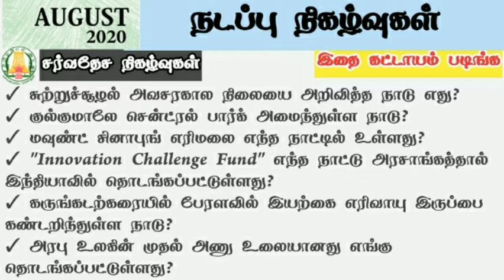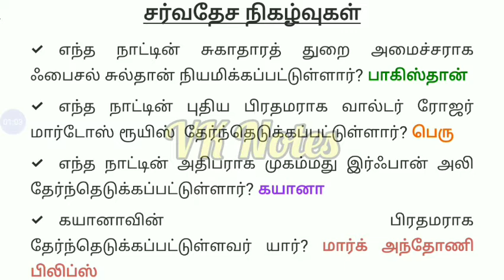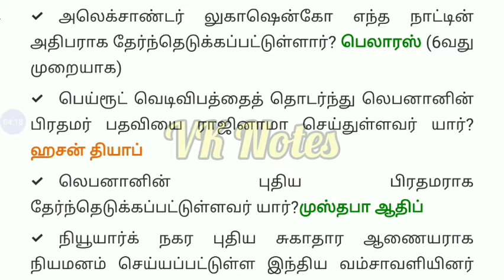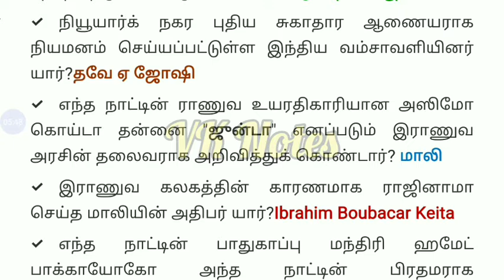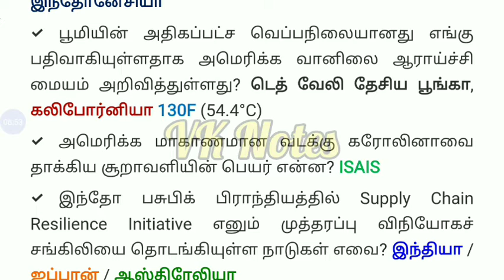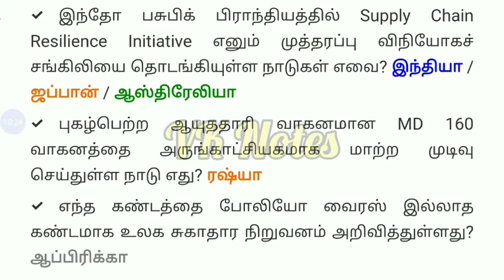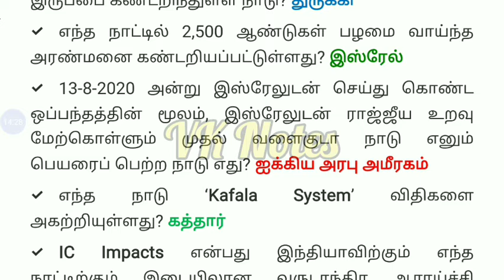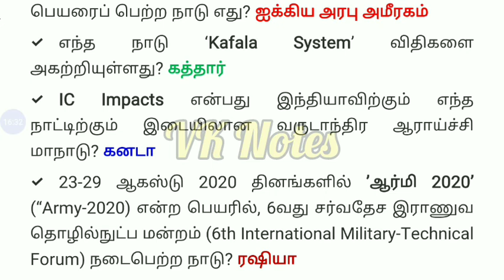ஆகஸ்டு 2020 - நடப்பு நிகழ்வுகள் | சர்வதேச நிகழ்வுகள் | VK Notes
குறிப்புகள் :
✓ சுற்றுச்சூழல் அவசரகால நிலையை அறிவித்த நாடு எது
✓ குல்குமாலே சென்ட்ரல் பார்க் அமைந்துள்ள நாடு மவுண்ட் சினாபுங் எரிமலை எந்த நாட்டில் உள்ளது
✓ "Innovation Challenge Fund" எந்த நாட்டு அரசாங்கத்தால் இந்தியாவில் தொடங்கப்பட்டுள்ளது
✓ கருங்கடற்கரையில் பேரளவில் இயற்கை எரிவாயு இருப்பை கண்டறிந்துள்ள நாடு
✓ அரபு உலகின் முதல் அணு உலையானது எங்கு தொடங்கப்பட்டுள்ளது?

இவை போன்ற மேலும் பல்வேறு தகவல்கள் இந்த காணொளியில் இடம்பெற்றுள்ளன.

காணொளி பற்றிய கருத்துக்களை தவறாமல் தெரிவியுங்கள்.

அனைவருக்கும் நன்றி 🙏.